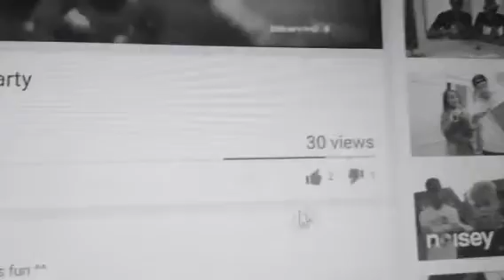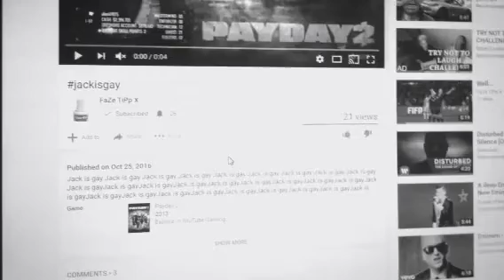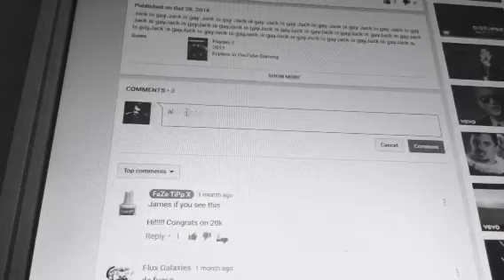A Shit Channel